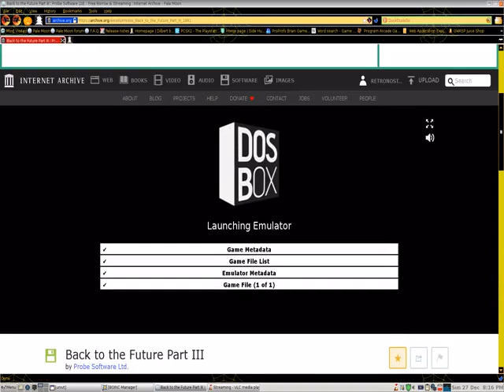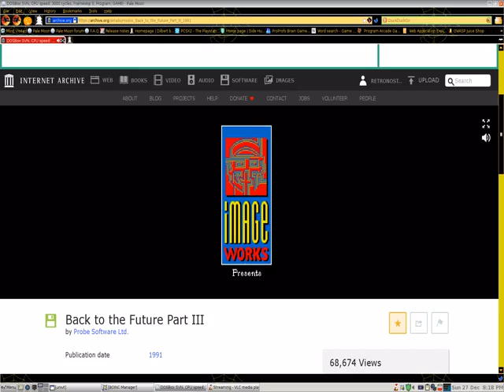back to the future 3 ms dos game Oatmeal Breakfast Plays A Video Game Episode 410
On this episode I practice duck shooting in back to the future 3. I played back to the future 3 at internet archive Thank you for visiting my channel.